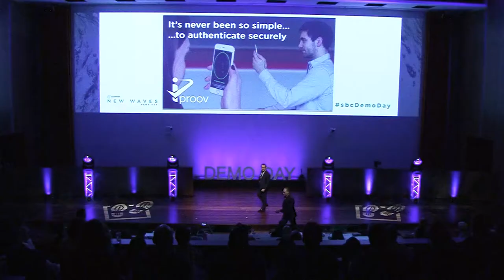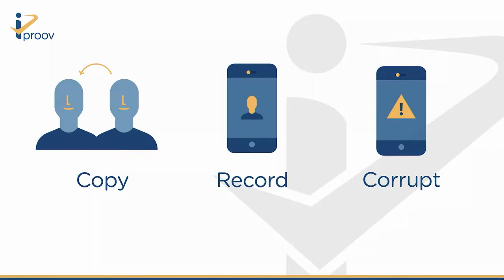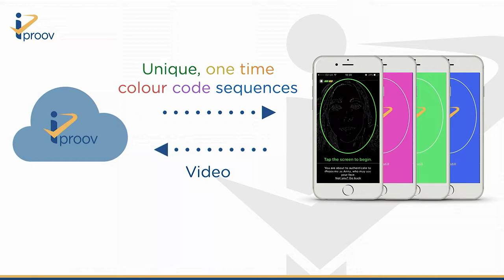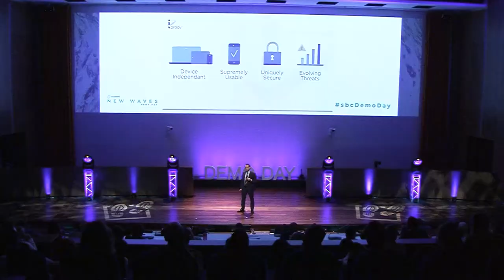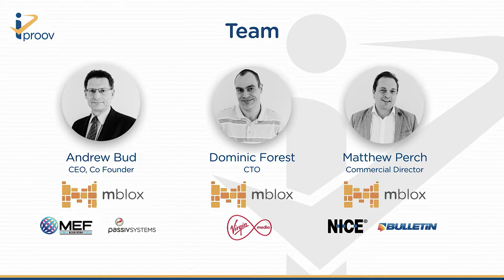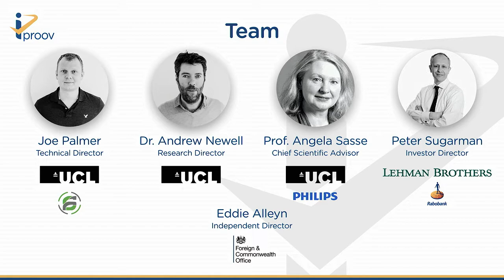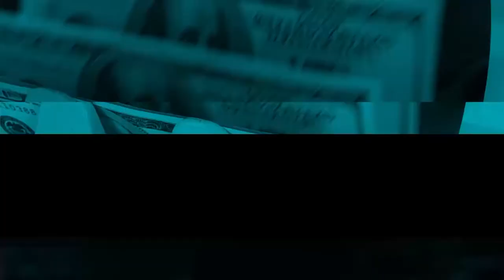iProov - Startupbootcamp FinTech & CyberSecurity 2017 Demo Day Pitch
Scale-Up in Residence - iProov delivers secure online authentication using effortless face matching, uniquely protected from spoof, replay and hacking attacks by patented One Time Biometric technology.